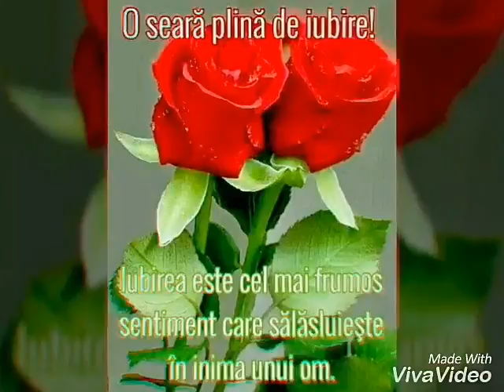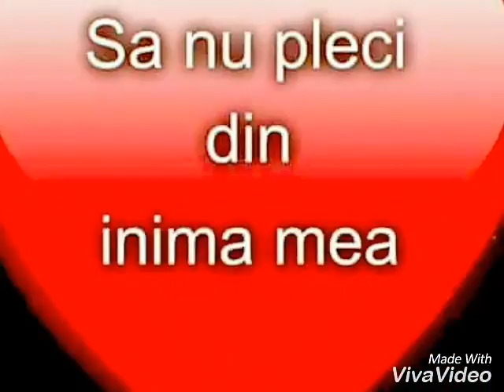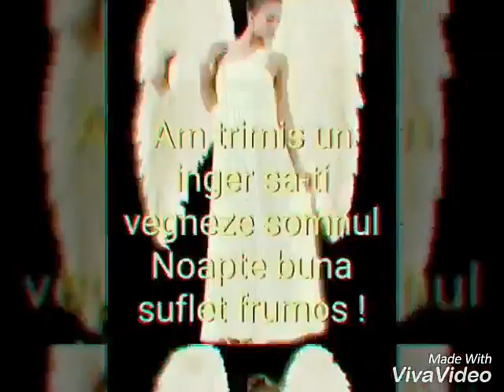Munteanu mihai 2017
Amintiri de familie Foto .iuzic